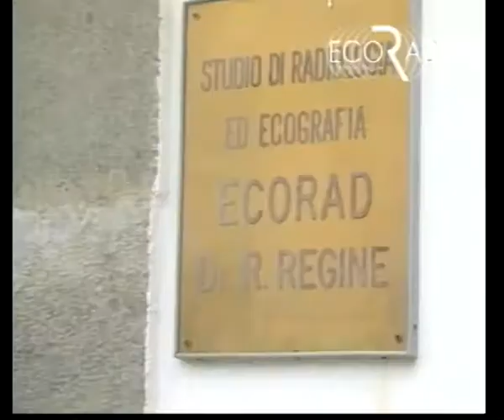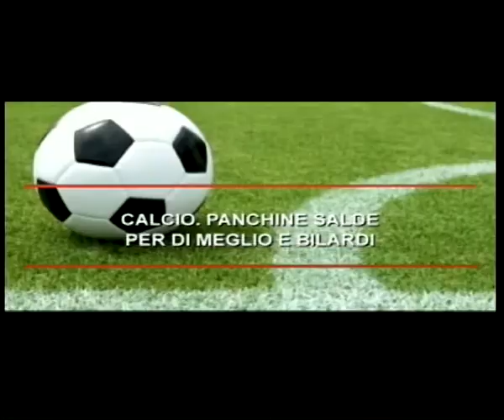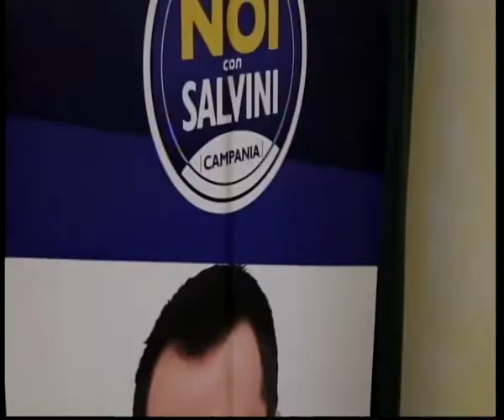tg 22 01 2019